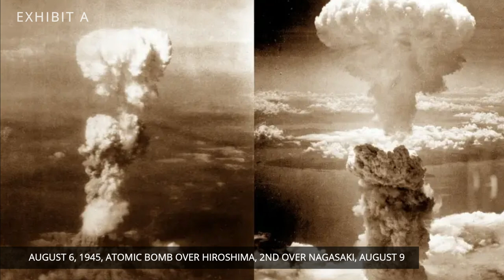IMAGES THAT DEFINE WORLD WAR 2 YOU MUST SEE! 📸▶️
📸▶️ SHOCKING IMAGES THAT DEFINE WORLD WAR 2 YOU MUST SEE! HISTORICAL PHOTOGRAPHS
EXHIBIT A